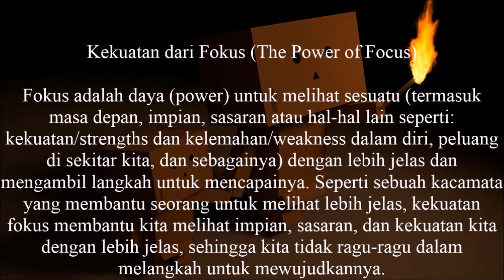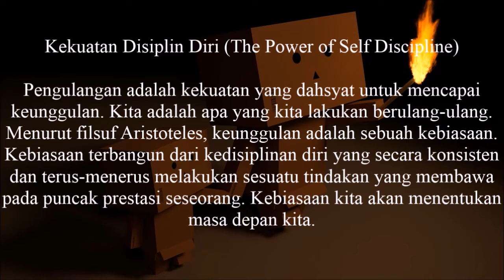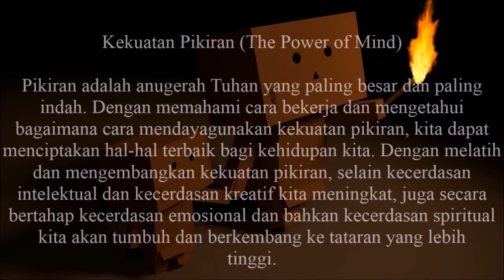Kata Motivasi 6 Kekuatan Manusia - Slideshow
Kata-kata motivasi 6 kekuatan manusia

Kategori video:
Video Motivasi, Video Inspirasi, Kata-Kata Motivasi, Kata Inspirasi, Kisah Inspiratif, Kisah Motivasi, Motivasi Kehidupan.